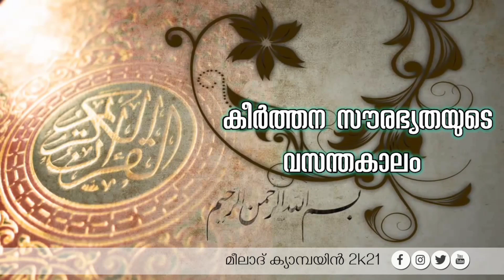Reg No: 06.മുഹമ്മദ്‌ ആരിഫുദ്ദീൻ നജ്മി തൃശൂർ. ഖുർആൻ പാരായണ മത്സരം.മീലാദ് ക്യാമ്പയിൻ 2k21